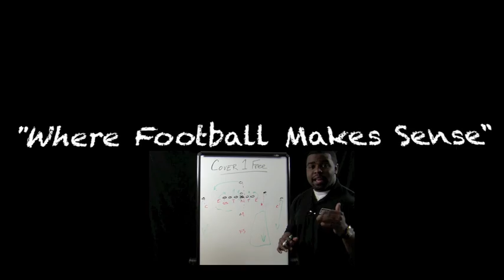Football Gameplan's NCAA FBS Week 4 - Arkansas vs Alabama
NCAA FBS Week 4 Preview

Arkansas Razorbacks vs Alabama Crimson Tide